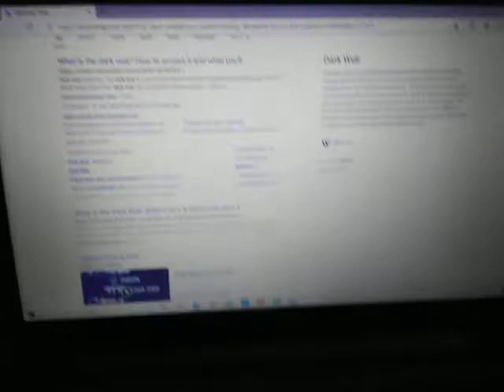the juice man